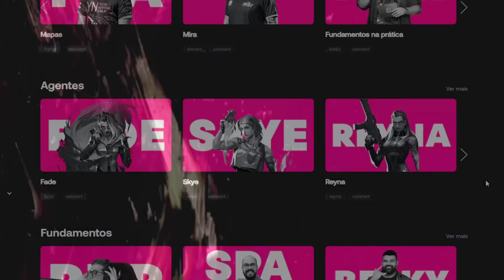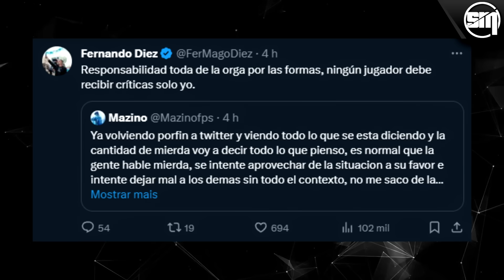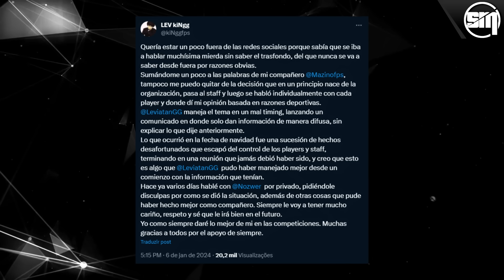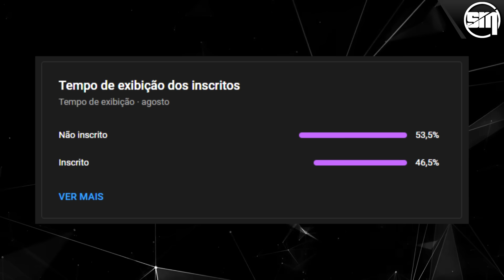KINGG COLOCA A CULPA DE TODA TRETA NA LEVIATAN - SAADHAK COMENTA TIERLISTS SUBESTIMANDO A LOUD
◆ Torne-se pro na maior plataforma brasileira de evolução no VALORANT por menos de 80 centavos por dia! ◆
Cupom: SMOKEMID15